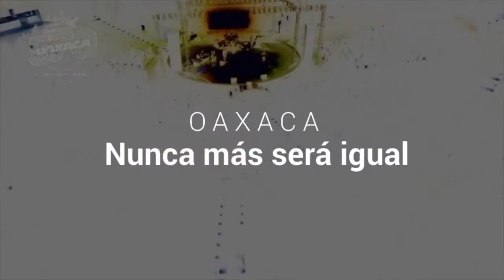AMOR POR LOS 570 |Pastor Enrique Esquivel |QUE EL PODER DE DIOS SE DERRAME EN LA IGLESIA | 28/SEP/19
AMOR POR LOS 570
Pastor Enrique Esquivel
QUE EL PODER DE DIOS SE DERRAME Y MANIFIESTE EN LA IGLESIA
28/SEP/19

Auditorio Guelaguetza, Oaxaca.